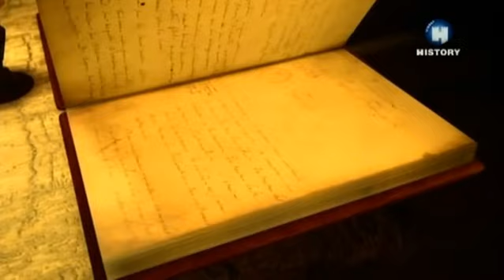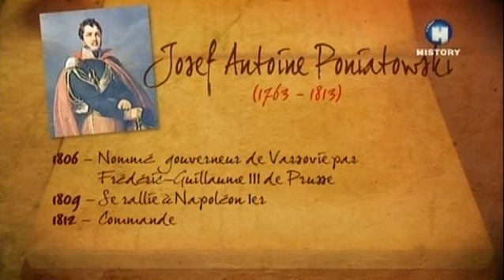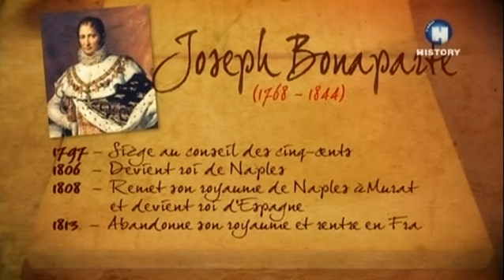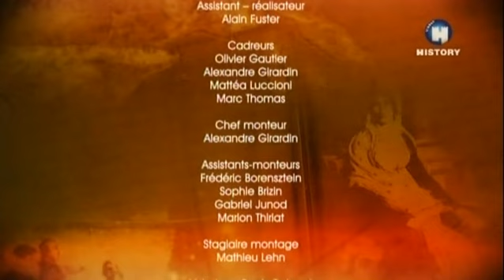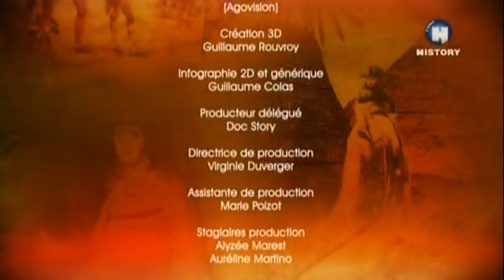Napoleon: 1812-13 Tažení do Ruska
© Doc Story / AB Productions / MMXII